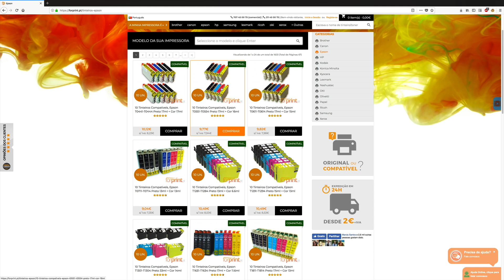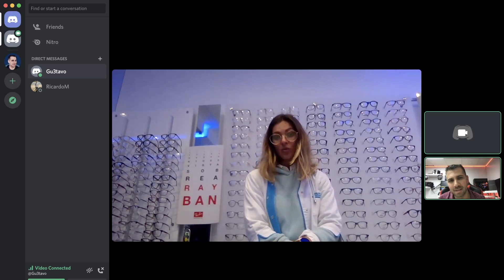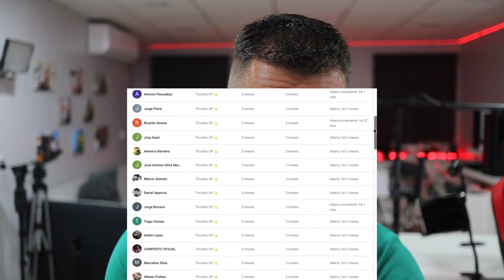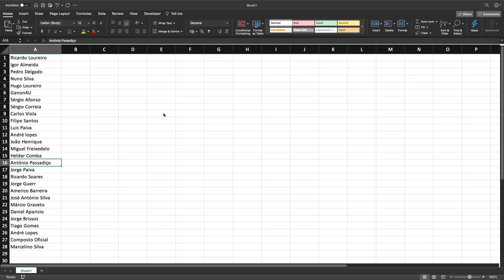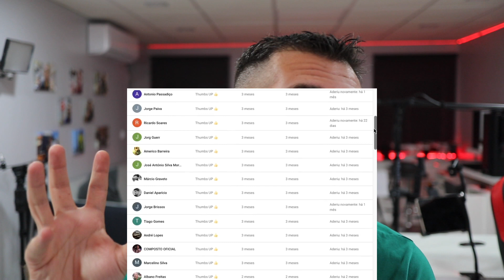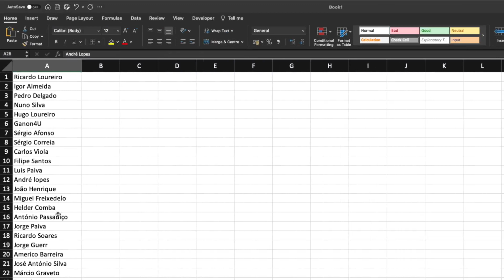2º Passatempo Geek + Geek 😉👍 Fevereiro 2021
🚨 António Passadiço 🚨, envia um mail para e depois eu faço o cruzamento aqui com o teu perfil de YT para poder enviar o prémio 👍

✅ VIDEOS SUGERIDOS  ✅

✅ OUTROS VIDEOS  ✅